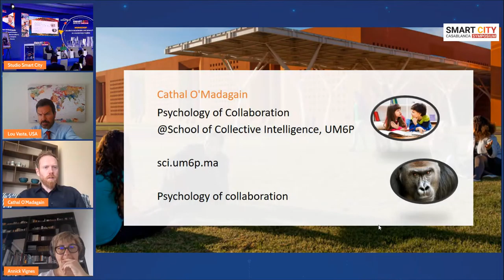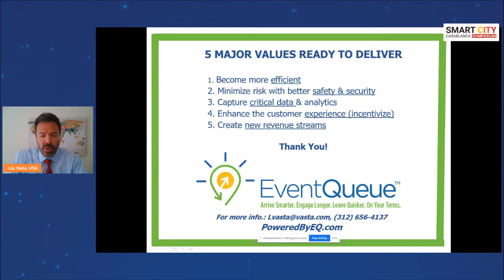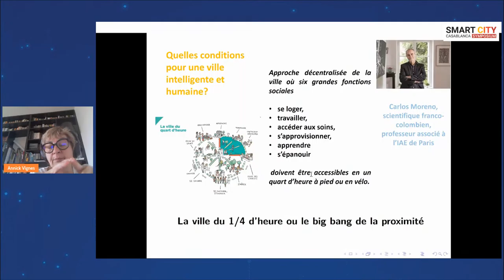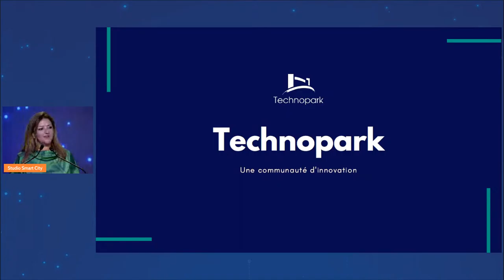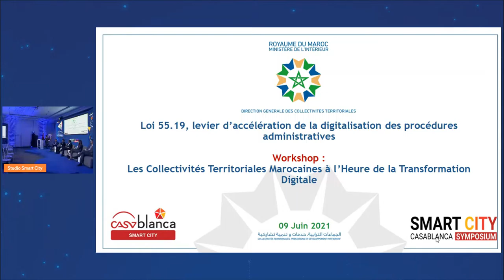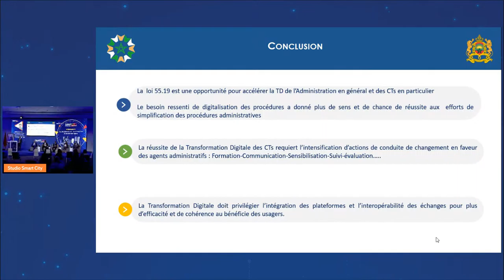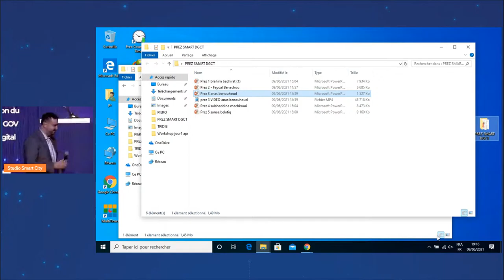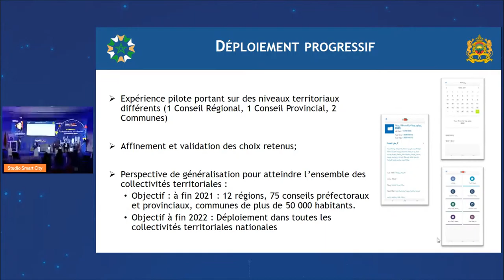09 Juin 2ème session : Smart City Symposium 2021